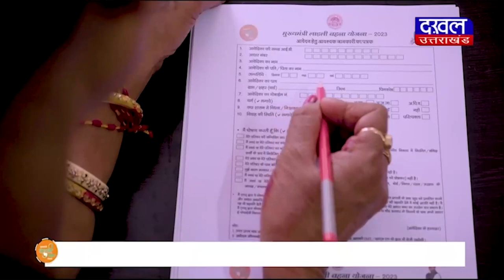DAKHAL NEWS बीजेपी विधायक का लग रहा 4 साल से जनता दरबार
बीजेपी विधायक का लग रहा 4 साल से जनता दरबार
जनता दरबार में होता है समस्याओं का तुरंत निराकरण

news
madhyapradesh news
madhyapradesh
today news
dakhal news
bjp
politics news